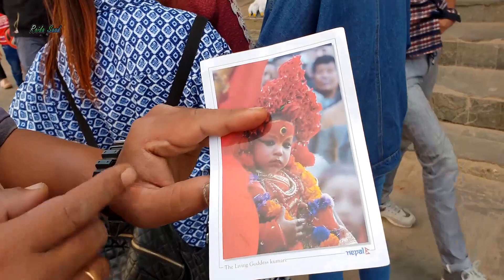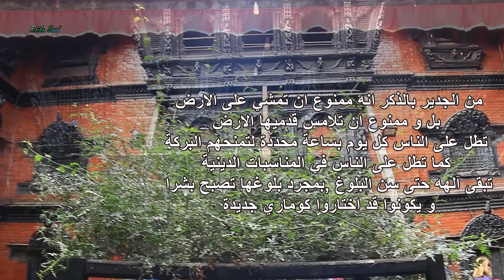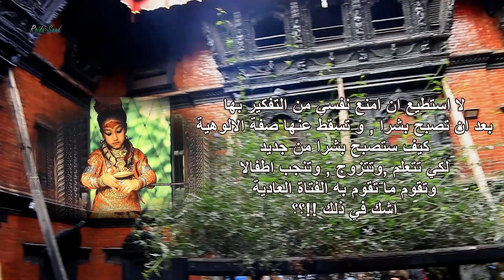𝗞𝘂𝗺𝗮𝗿𝗶, 𝗩𝗶𝗿𝗴𝗶𝗻 𝗡𝗲𝗽𝗮𝗹𝗶 𝗚𝗼𝗱𝗱𝗲𝘀𝘀 FHD كوماري الآلهة النيبالية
احب ان انوه ان الفيديو لا يعكس معتقداتي الشخصية , ولكن هو نوع من التعرف على معتقدات الآخرين
«كوماري النيبالية» آلهة لا تطأ قدميها الأرض
المعلومات موجودة بالفيديو و باللغة العربية , لم استطع كتابة كل المعلومات على الفيديو و الا لن يبقى مكان للمشاهدة مثلا بالاضافة الى المواصفات الفلكية , هناك مواصفات جسدية و روحية مكونة من 32 بند
بمجرد وصولها سن البلوغ، يتغير كل شيء في حياة "كوماري". ويتم خلال الاحتفال ممارسة بعض الطقوس إذ تؤخذ "كوماري" إلى أقرب نهر فيغسل شعرها وتزال العين الثالثة التي رسمت على جبينها.
«Kumari Nepalese» gods do not set foot on the ground
The information is available in video and in Arabic, I hope you like it, and I hope to participate
Once she reaches puberty, everything changes in Kumari's life. She is given the 12-day "Govo" celebration to announce her retirement and then return to a normal life she has never known. During the ceremony, some rituals are performed. Kumari is taken to the nearest river, washing her hair and the third eye on her forehead.